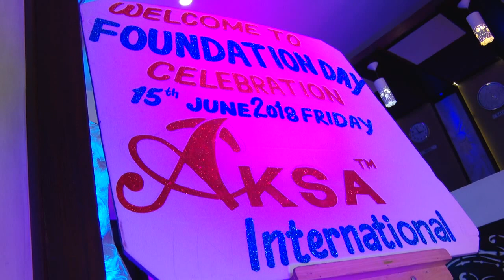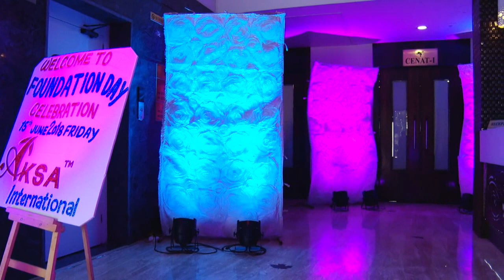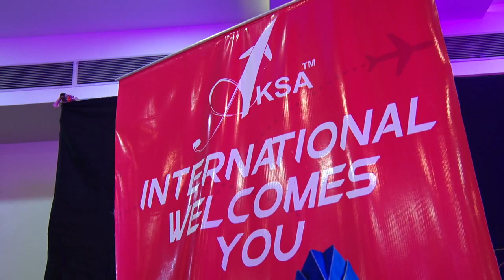AKSA International Foundation Day Celebration (part1)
AKSA International Celebrated  Foundation Day at Hotel Bee Town in Indore and the function was inaugurated by Dr. Narendra Dhakad chancellor of DAVV  Indore.